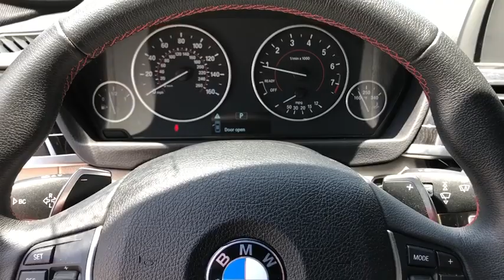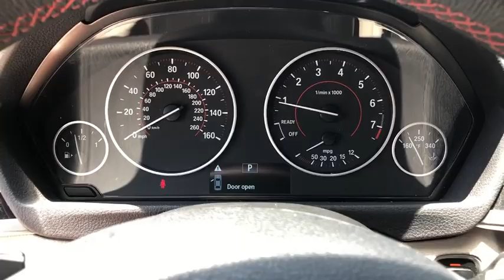2017 BMW 3_Series Charleston, Mt. Pleasant, West Ashley, North Charleston, Summerville, SC P0340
Used 2017 BMW 3_Series available in Mount Pleasant, South Carolina. Servicing the Mt. Pleasant, West Ashley, North Charleston, Summerville, SC area.

2017 BMW 3 Series 330ibrbrCARFAX One-Owner.brbrOdometer is 7588 miles below market average!brbrAwards:br  * 2017 IIHS Top Safety Pick+brbrWhile every effort is made to ensure the accuracy of the information on this site errors do occur so please verify information with a customer service agent. Prices do not include destination charges or any additional accessories . A $499.00 Closing Fee is included in the advertised price. All prices and offers are before state city and county tax tag title and license fees. Out of state buyers are responsible for all state county city taxes and fees as well as title/registration fees in the state that the vehicle will be registered. All other discounts are contingent on approved credit through VCI. All prices and offers include all incentives which the dealer retains unless otherwise specifically provided. The full cash price charged at any dealership depends on many factors including all products and services bought with the vehicle.